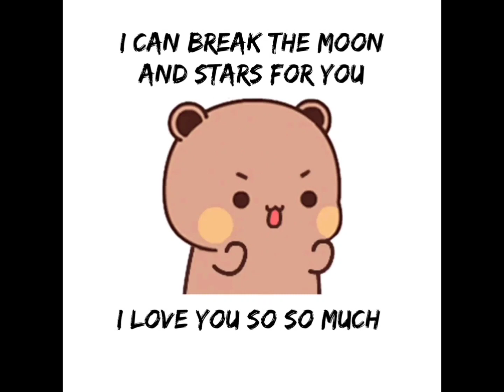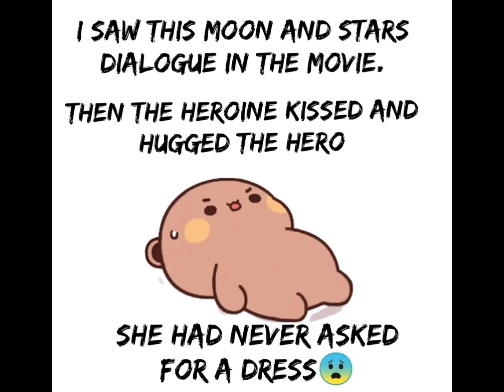Gomu Mujhe Ek Dress Kharid Dona Please ~ Gomu Pechu Love Story!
Hello My Youtube Family In This Video I Will Show  Cute Gomu Pechu Love Story.